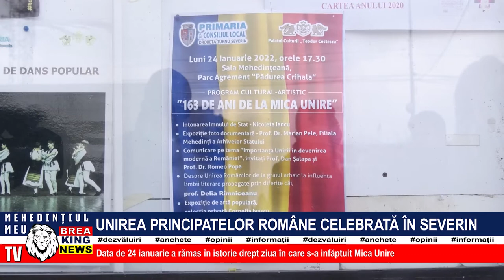UNIREA PRINCIPATELOR ROMÂNE CELEBRATĂ ÎN SEVERIN